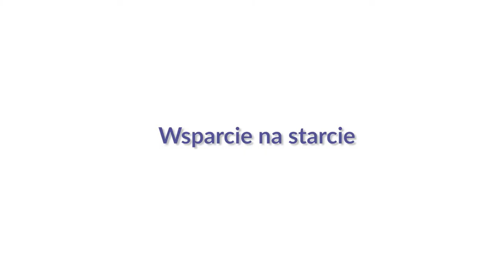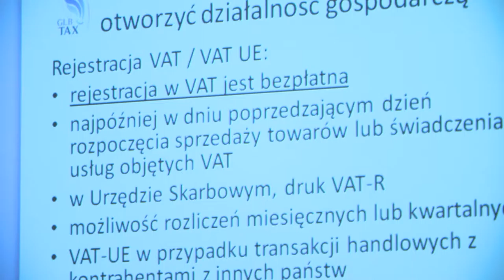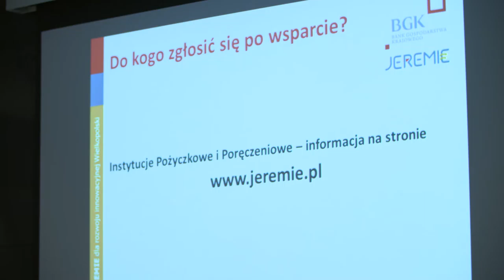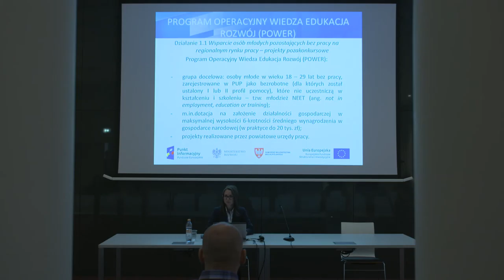Wsparcie na starcie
Film do biuletynu "Nasz region" WRPO dotyczący instrumentów zwrotnych i możliwości otrzymania wsparcia